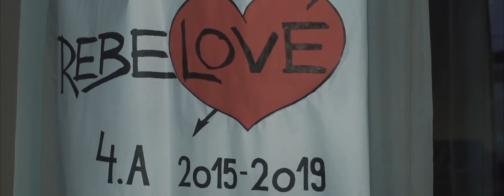OBCHODNÍ AKADEMIE UH. STUŽKOVACÍ VEČÍREK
M.MATULA PRODUCTIONS